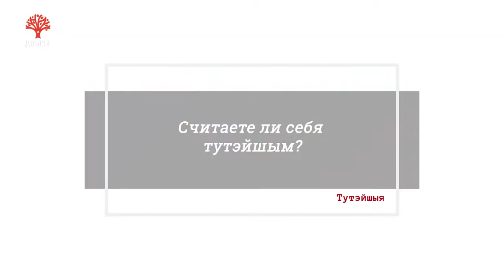Павел Сеньковский: работа курьером, любовь к дороге и мечты о путешествиях | Тутэйшыя – Добры канал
Мы, как и большинство людей, переживаем за людей в Украине. Кроме того, мы понимаем, что люди сейчас разделились на тех, кому необходимо отвлечься от потока тревожных новостей, и на тех, кто не понимает, как можно заниматься контентом, не связанным со страшной повесткой.

Единственный способ сейчас быть полезными — это делать то, что мы умеем делать лучше всего – продолжать выпускать для вас видео на разные темы, чтобы вы могли отвлечься. Если это видео покажется неуместным или заденет ваши чувства, постарайтесь понять — мы не преследуем таких целей, а сопереживаем вместе с вами.

Наш блог о беларусах, живущих по соседству. Все работы хороши, если они нужны людям и помогают нам жить. В последнее время на улицах наших городов появилось множество людей, которые нам что-то доставляют. Они выручают нас, когда мы устали или когда мы очень заняты, и даже когда нам просто лень. Курьеры, как  правило, это вежливые и позитивные люди такие как наш сегодняшний герой. Решили поближе с ним познакомиться.

Из этого выпуска видеоблога “Тутэйшыя” вы узнаете:
🔸 что главное в работе курьера и как работает курьер;
🔸 дороги манят и заставляют выбирать соответствующие профессии;
🔸 курьер в Минске: насколько щедры беларусы – чаевые курьеру, большие чаевые;
🔸 рабочий день курьера: зарплата курьера и чаевые доставщику
🔸 как правильно давать чаевые – хотя бы улыбнитесь;
🔸 как часто уходят в отпуск наши люди;
🔸 как они мечтают его провести и что посмотреть..

«Тутэйшыя» – видеоблог «Добрага канала» о простых беларусах, проект про каждого из нас. Вас ждут: соседи по Беларуси, по городу, по дому. Простые видео о простых людях - на месте героя может оказаться любой белорус. Это короткий рассказ о наших судьбах, профессиях, достижениях, мечтах, увлечениях. Все те подробности, которые незатейливым образом составляют смысл нашей жизни, о которых можно узнать в непринуждённой дружеской беседе, за чашкой чая или кофе

Добры канал – это площадка, которая объединяет независимых авторов и их помощников, ценящих честную журналистику и желающих внести свой вклад в будущее нашей страны.

На Добром канале будет всё: подкасты, статьи, видео – вы обязательно найдёте что-то интересное для себя. Над этим проектом работают прекрасные журналисты, которые по разным причинам ушли с радио и телевидения и хотят освоить новые площадки, новые подходы, все те, кто ищет нового зрителя и новую возможность роста для себя.

Это здорово, что мы с вами встретились и теперь сможем быть вместе.

Павел Сеньковский: работа курьером, любовь к дороге и мечты о путешествиях | Тутэйшыя – Добры канал. Наталья Шапрунова